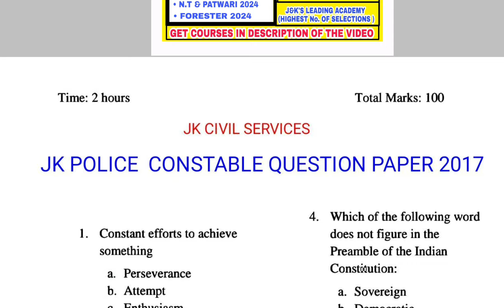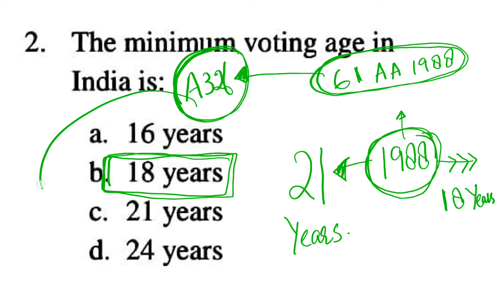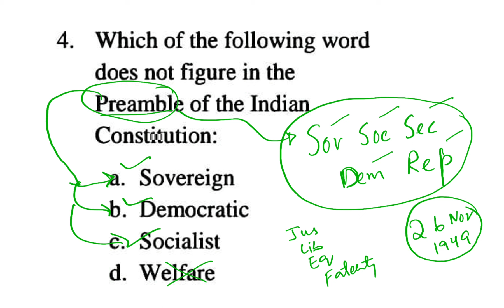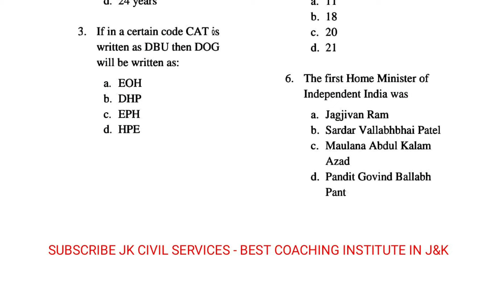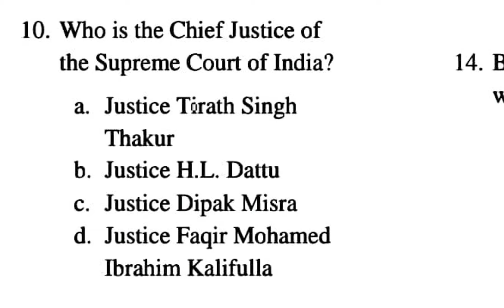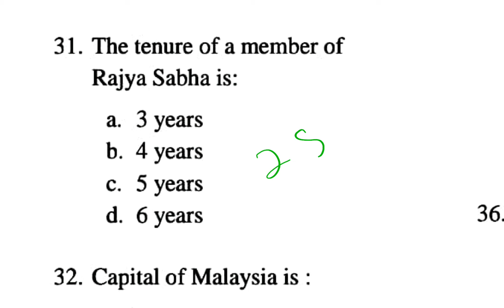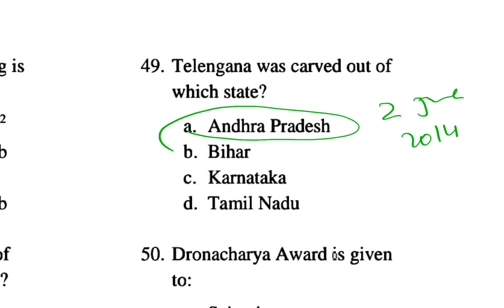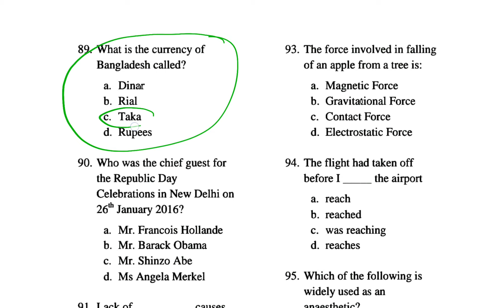JK POLICE CONSTABLE 2024 - PART 01 - PREVIOUS YEAR PAPER DISCUSSION - POLITY QUESTIONS by AAFAQ SIR